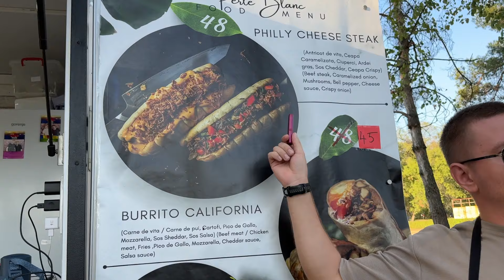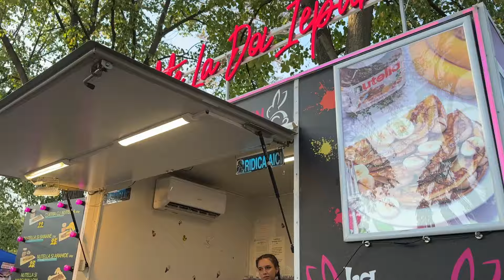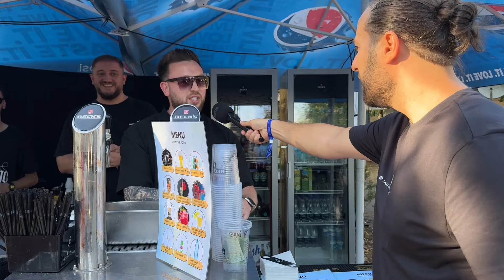ATMOSFERA de la Republik Fest 2024 în cea de-a doua zi de festival, plus prețurile de la comercianți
Iată ce părere au ploieștenii despre Republik Fest, festivalul de muzică pe care Ploieștiul îl găzduiește 6 și 8 septembrie 2024.

Video: Andra Tretiacenco